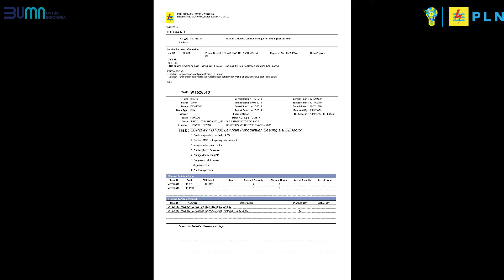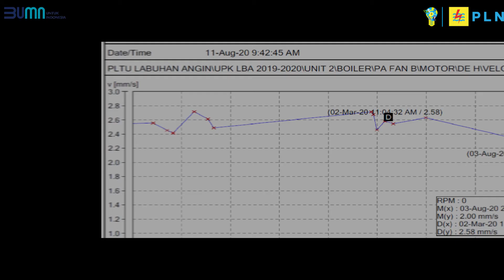Identifikasi gangguan fan Labuhan Angin